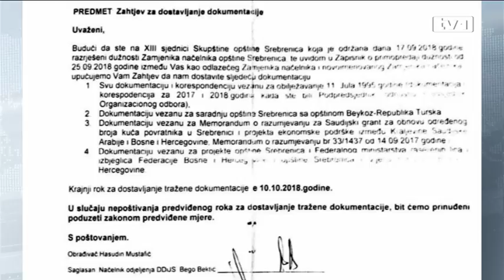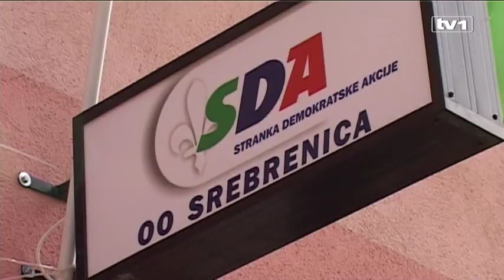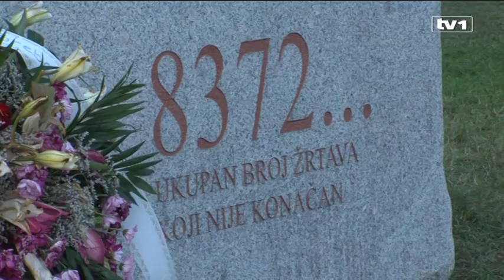Opština omalovažava žrtve genocida?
Pored aktivnog negiranja genocida u Srebrenici od strane vlasti RS, sve više se žele kontrolirati i finansijski tokovi organizacija koje brinu o obilježavaju 11. jula.

Potvrđuje to i posljednji u nizu, kada je načelnik Mladen Grujičić, zatražio uvid u rad i korespodenciju Organizacionog odbora za obilježavanje 11. jula.

Grujičić tvrdi bilo je malverzacija. Nadležni odgovaraju, sve je transparentno.